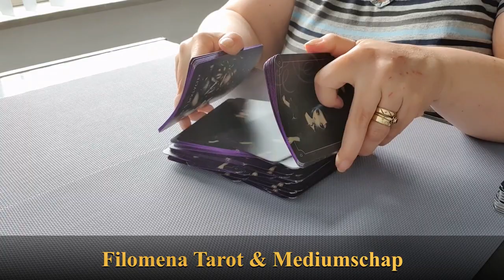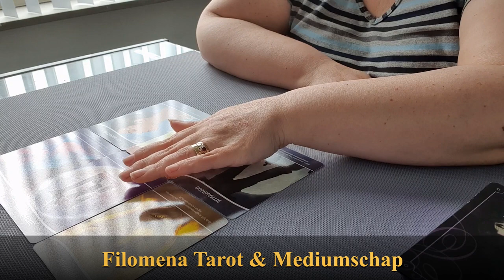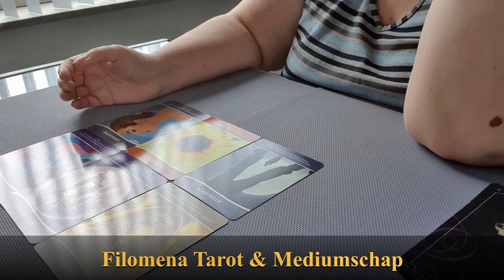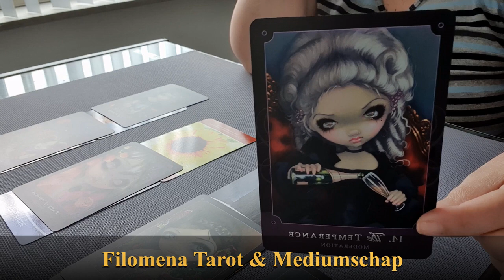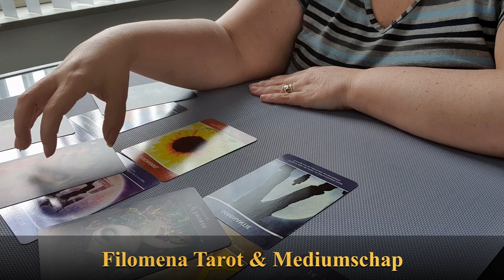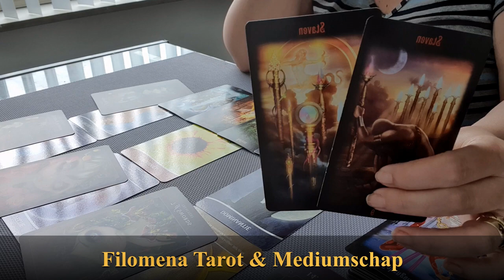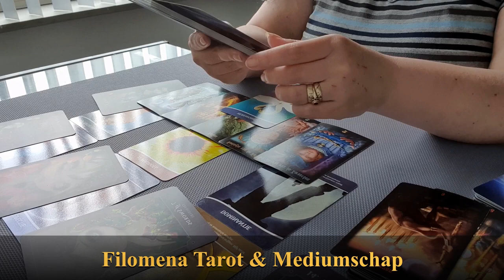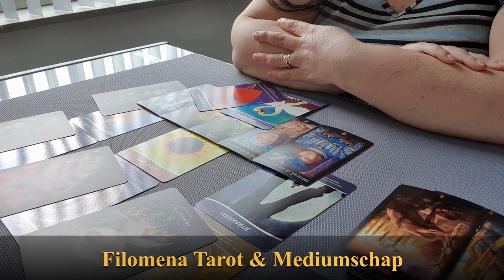Tweelingenziel Reading: Stand van zaken